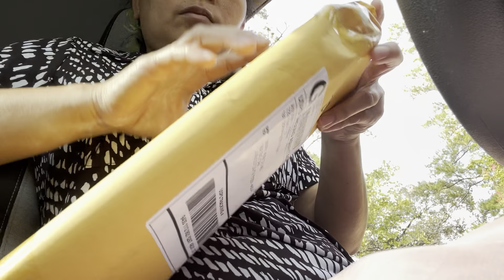Unboxing my new apple watch. Excited much